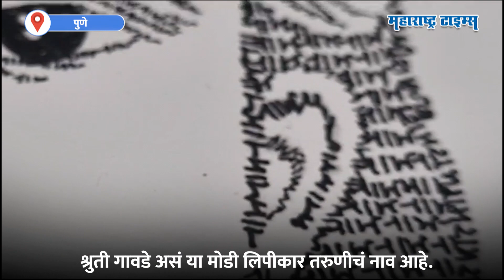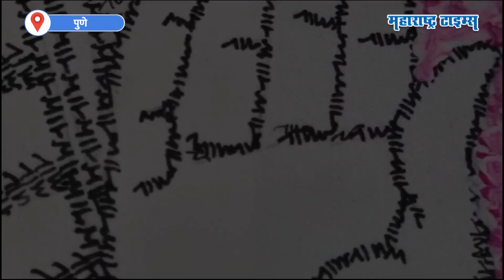Wrote Ram in Modi Script | तरुणीने शिवकालीन मोडी लिपीत साकारली भगवान श्रीरामाची प्रतिमा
अयोध्यानगरीत २२ जानेवारीला भगवान रामाच्या मूर्तीची प्राण प्रतिष्ठापना होतीय.
प्रत्येक जण हा सोहळा एका उत्साहात साजरा करत असतानाच पिंपरी चिंचवड शहरातील...
चिंचवडगाव येतील एका तरुणीने शिवकालीन मोडी लिपीत भगवान श्रीरामाची प्रतिमा साकारलीय.
२ हजार २४ वेळा राम हे नाव लिहून तिने ही प्रतिमा ३ तास मेहनत घेत साकारलीय.
श्रुती गावडे असं या मोडी लिपीकार तरुणीचं नाव आहे.
भगवान श्रीरामाबद्दल असलेली आस्था यातूनच ही प्रतिमा साकारली असल्याचं तीन म्हटलंय.
तिची ही प्रतिमा सर्वांचं लक्ष वेधून घेतीय.